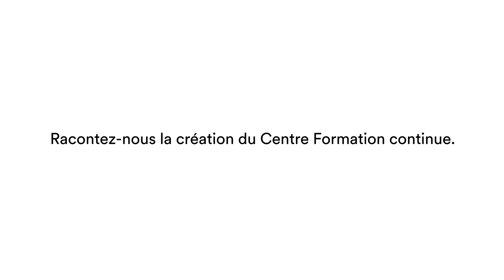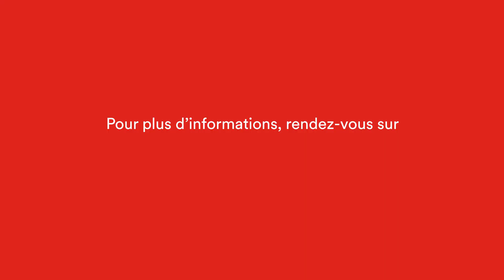La Formation Continue à la HEIG-VD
A la différence de la formation initiale qui permet d’obtenir des diplômes de Bachelor et de Master consécutif, la formation continue s’adresse à des personnes déjà engagées dans la vie professionnelle et qui suivent les cours postgradués en emploi.

Le Centre de Formation continue de la HEIG-VD des formations postgraduées certifiées (CAS DAS MAS EMBA), des cours ponctuels, spécifiques, professionnalisants et des cours généraux.

L'objectif étant d'offrir une valeur ajoutée à ses bénéficiaires, de répondre aux besoins des client·e·s et du marché, tout en améliorant des domaines de compétences, de privilégier une approche qualité mais aussi humaniste de la formation et d'innover et créer des approches nouvelles afin de résoudre des problèmes nouveaux.